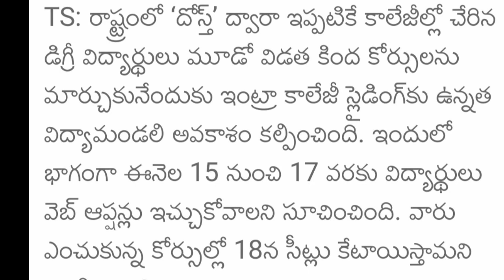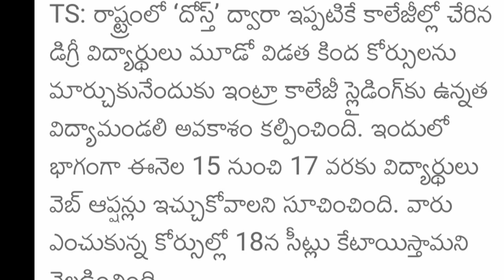Telangana State Dost Registration Courses Are Interchange Last Date Extended More Detail WatchVideo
Telangana State Dost Registration Courses Are Interchange Last Date Extended More Detail Watch This Video